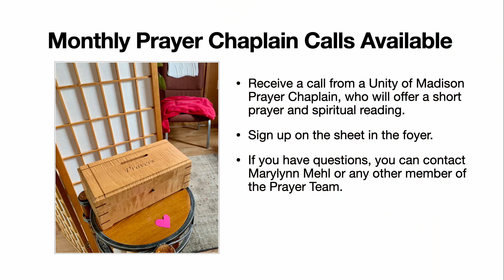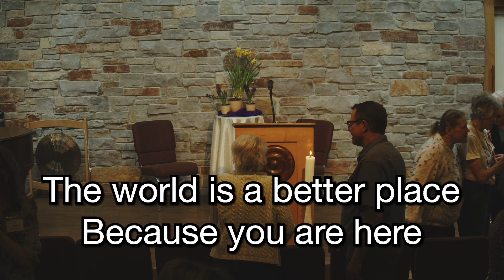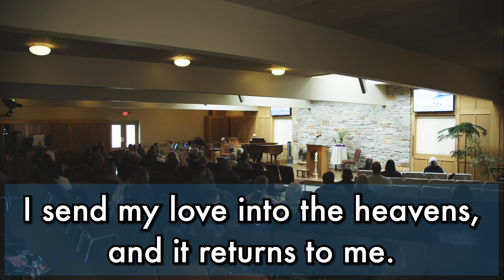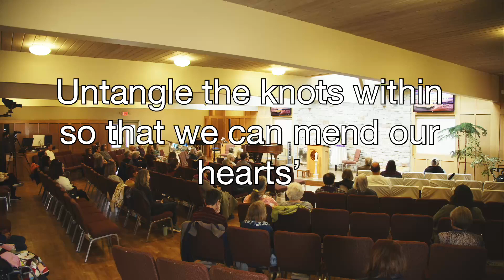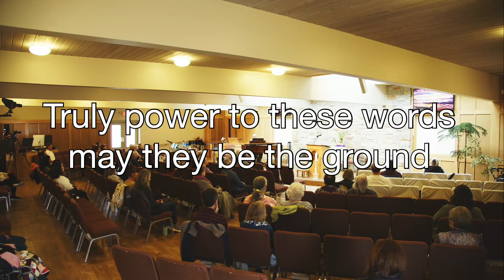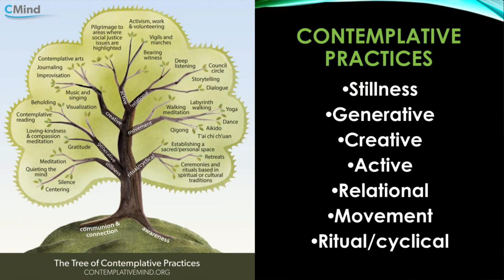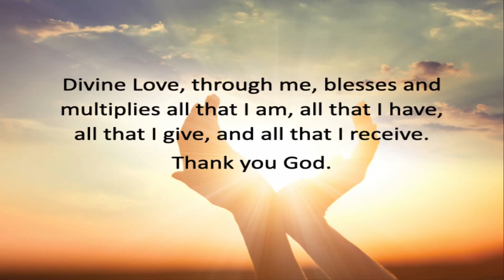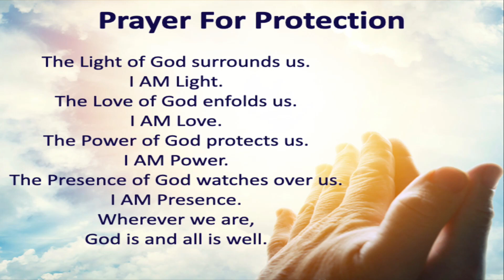Barry Roberts LUT 04.07.2024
Unity of Madison Church Service April 7, 2024
Barry Roberts LUT